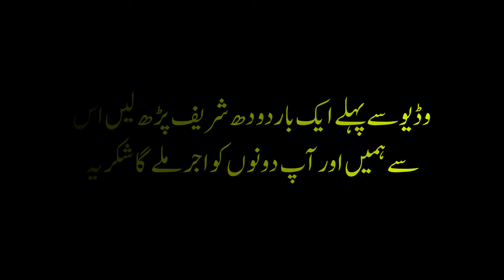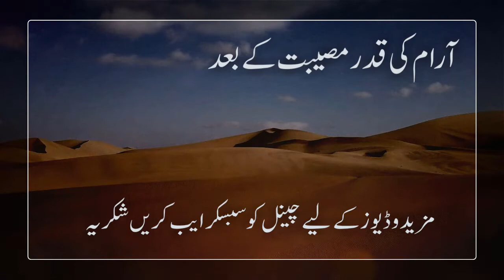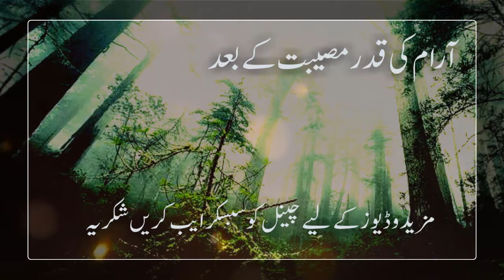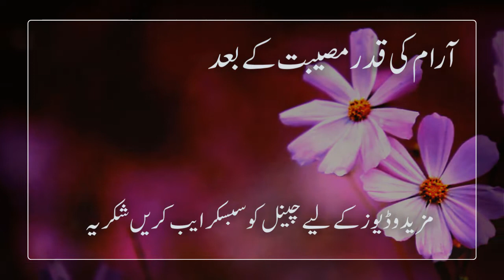Badshah aur Darpook Wazir Ka sabaq amoz Waqia || Besutifull Morel Story Urdu and Hindi | Khan Voice